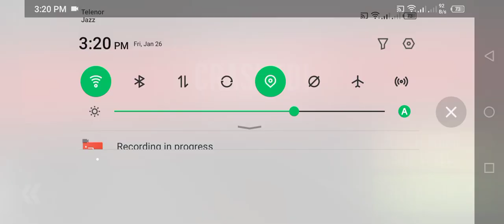3D Driving Class Police Super Gameplay Android IOS